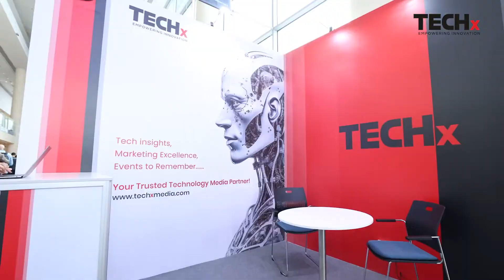Securing the Internet’s Future | Cloudflare’s Bashar Bashaireh at GITEX 2023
What does it take to secure the backbone of the internet? At GITEX Global 2023, Bashar Bashaireh, MD & Head of Sales at Cloudflare, joins Rabab Zehra, Executive Editor at TECHx, for a deep-dive into next-gen internet connectivity and security. From DDoS mitigation to zero-trust architecture, discover how Cloudflare is enabling a safer, faster, and more resilient digital ecosystem for businesses and users around the globe.

🟥 Internet Security: What’s Next? - Explore the current threat landscape and how Cloudflare is staying ahead of it.
🟩 Zero Trust in Action - Learn how a zero-trust approach is revolutionizing access control and cloud safety.
🟨 Cloudflare’s Innovation Edge - Bashaireh unpacks Cloudflare’s evolving role in powering secure, global connectivity.
🟪 Leadership in a Digital-First World - Insights from the top on navigating today’s complex security demands.
🟦 Live from GITEX 2023 - Cutting-edge tech talk straight from the region’s biggest innovation platform.